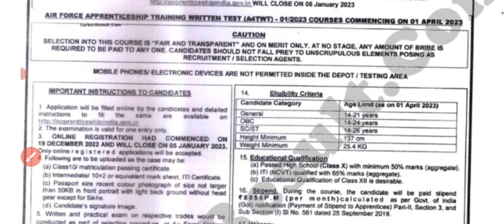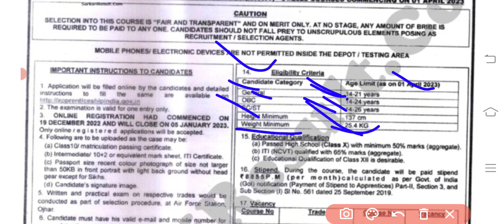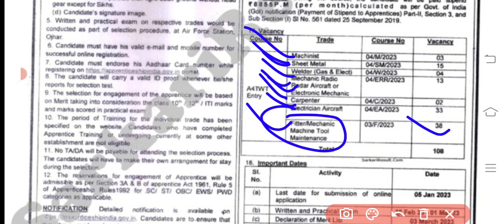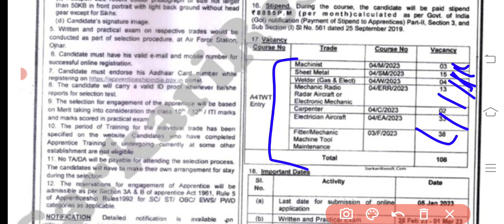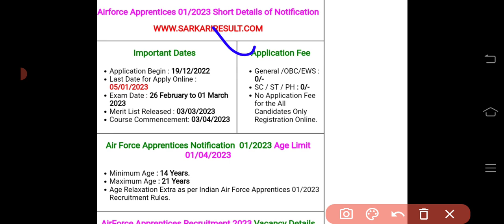Airforce Apprenticeship .CKP CITS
Airforce Apprenticeship.